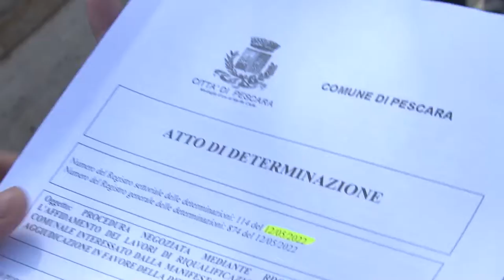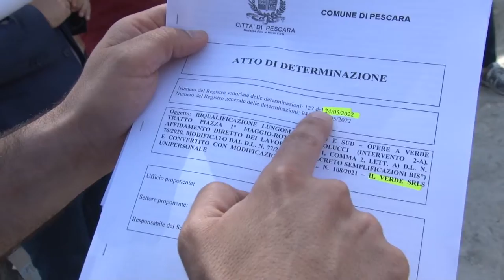Lavori per Giro d’Italia a Pescara. I dubbi del centrosinistra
I consiglieri comunali del centrosinistra di Pescara parlano di dubbi sulla regolarità delle procedure adottate dal Comune di Pescara sugli affidamenti di importanti lavori per il Giro d’Italia. Questa mattina le minoranze ne hanno parlato in conferenza stampa